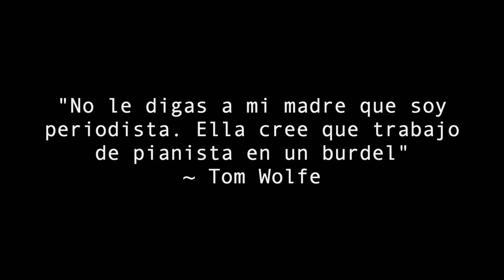Restablecer el contrato social, con Emilio Lamo de Espinosa | Pianista en un burdel Ep 81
En España suele preocupar poco lo que ocurre fuera de sus fronteras, y en las campañas electorales la política exterior no juega ningún papel, a diferencia de la importancia que se le da en otros países.

Esto está cambiando, dice mi invitado de esta semana. Los españoles se están dando cuenta de que todo, desde la economía hasta la última de las decisiones políticas, vienen determinadas por los acontecimientos internacionales, afirma poniendo el ejemplo de la guerra en Ucrania.

Emilio Lamo de Espinosa es licenciado en económicas y en derecho por la Universidad complutense, doctor en derecho por esta universidad y doctor en sociología por la Universidad de California. Ha sido fundador, director y presidente del Real Instituto Elcano, y actualmente es catedrático emérito de Sociología de la Universidad Complutense y también académico de la Real Academia de Ciencias Morales y Políticas.

Ha escrito varias decenas de libros, el último de los cuales es “Entre águilas y dragones: El declive de Occidente”, Premio Espasa de Ensayo de 2021.

Este libro, un ambicioso tratado de sociología global, nos servirá de guión para una conversación en la que abordaremos los logros de la civilización occidental frente a sus alternativas, la validez de la tesis del fin de la historia de Fukuyama, el agotado impulso federalista en la Unión Europea, la necesaria defensa militar de nuestro modo de vida, igualdad y desigualdad globales, la debilidad del Estado en Latinoamérica, y la obligatoriedad de rescatar el viejo contrato social, al tiempo que promovemos la globalización.

Gracias por las suscripciones al programa, por los comentarios y por las sugerencias sobre temas y posibles entrevistados que me enviáis cada semana.

PODCAST

y en otras app de podcast.